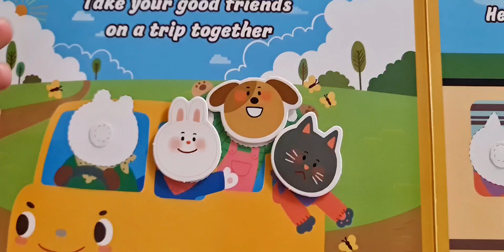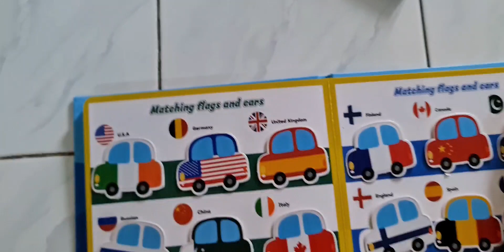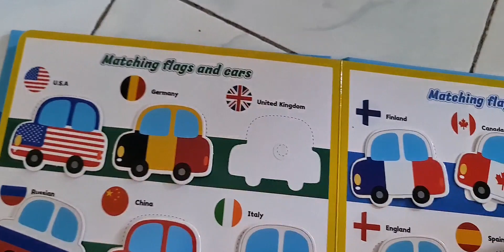BUSY BOOK SUPER SERU UNTUK ANAK 3 TAHUN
Ini salah satu buku yang saya rekomendasikan untuk anak usia 3-4tahun ya. Bukunya cukup menarik dari segi kualitas dan kuantitas.
Kalau kalian punya rekomendasi buku2 menarik lainnya silakan komen dibawah ya.
Happy watching :)